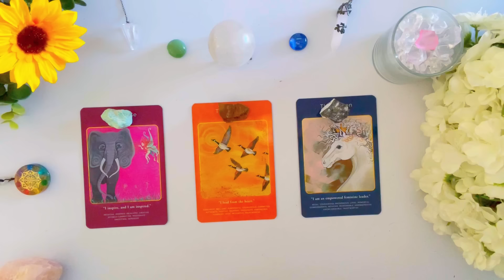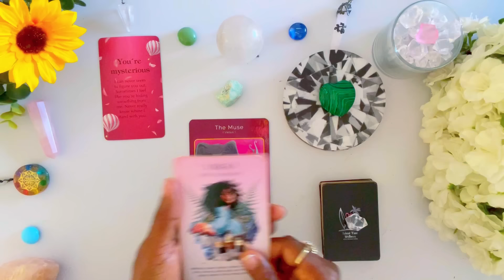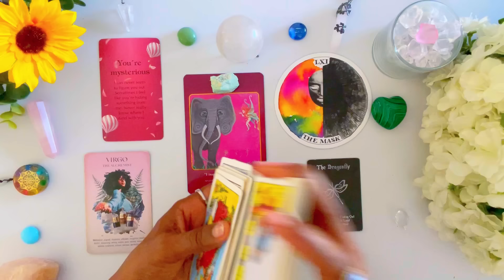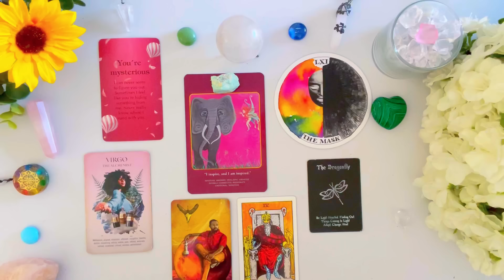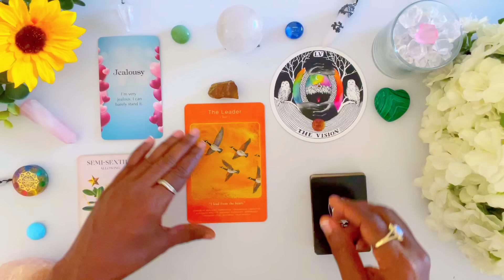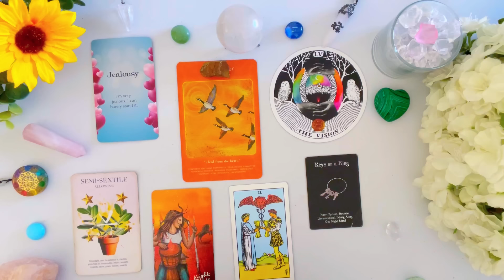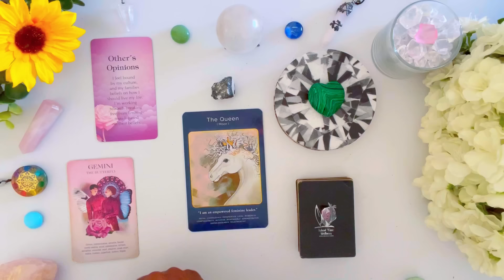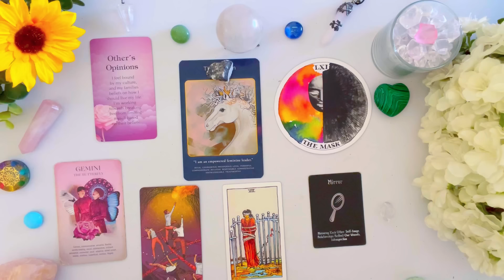HOW DOES * HE * VIEW YOU (Right-Now) 🙆‍♂️ ✨ 🙆🏽‍♂️ ❣️ 🤔 timeless Tarot Psychic Reading!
In this reading I will give you insight on HOW DOES * HE * VIEW YOU (Right-Now)

HOW DOES * HE * VIEW YOU (Right-Now)  🙆‍♂️ ✨ 🙆🏽‍♂️
🦋:Timestamps:🦋

*CARD INTRO* :   00:00

Group  1               ✨      00:38

Group  2              ✨       22:38

Group  3              ✨       37:10